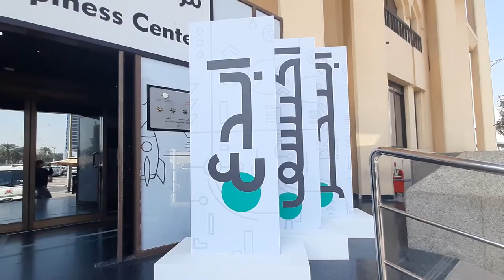Interactive screen Dubai - installation for Dubai Land Department | Mind Spirit Design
Experience the future of app launching with the groundbreaking Touch & Throw Technology presented by our team at Dubai Land Department as part of the UAE INNOVATES 2020 event. Prepare to be mesmerized as we take you on a journey where apps, logos, and information come to life in a spectacular and innovative way.

With our expertise in 3D and 4D projection mapping in the UAE, we have created an immersive experience that pushes the boundaries of interactive projection mapping. Through the use of cutting-edge technology, users have the power to control and manipulate the content from a touch screen, witnessing as the information appears to be thrown into a virtual vacuum before magically emerging on the main screen.

Mind Spirit Design is at the forefront of interactive projection mapping, and our work in Dubai has been truly groundbreaking. As pioneers in the field, we have redefined the possibilities of building projection mapping in Dubai, transforming ordinary spaces into awe-inspiring canvases for captivating visual displays.

Projection mapping events in Dubai have reached new heights with our innovative approach. Our team of experts combines artistic creativity with technical precision to deliver unforgettable experiences. Whether it's launching an app, showcasing a brand logo, or delivering engaging content, our interactive projection mapping solutions captivate audiences and leave a lasting impression.

Captivating Visual Spectacle | Interactive Projection Mapping in Dubai | Touch & Throw Technology | Interactive Projection Mapping at UAE INNOVATES 2020 | Mind Spirit Design